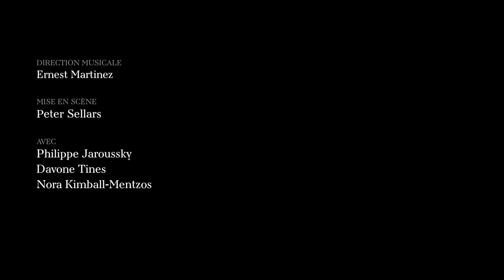Only the Sound Remains - Trailer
Only the Sound Remains de Kaija Saariaho, création française pour l'Opéra de Paris, du 23 janvier au 7 février 2018 au Palais Garnier.